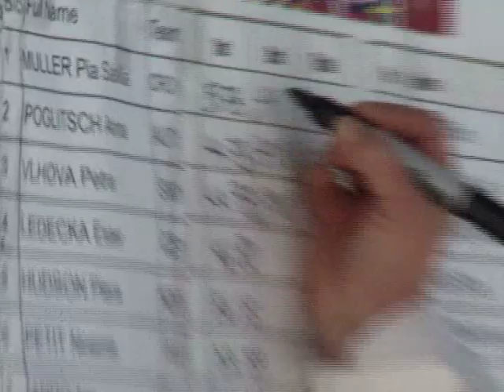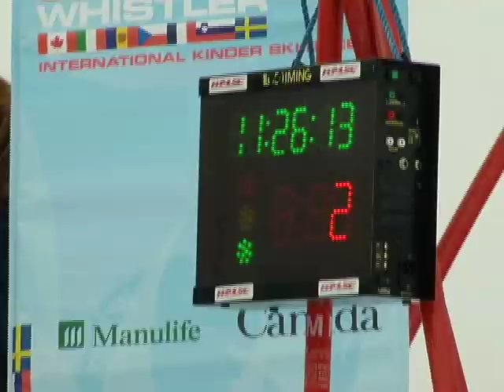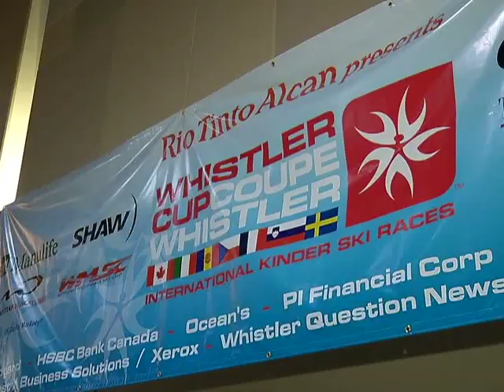Whistler Cup 2010 on The Express part 1 .mp4